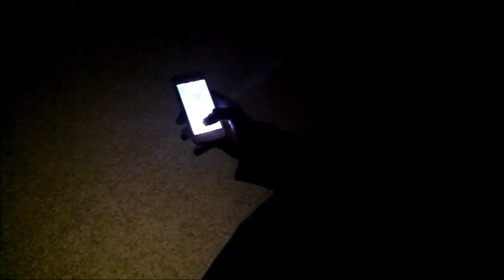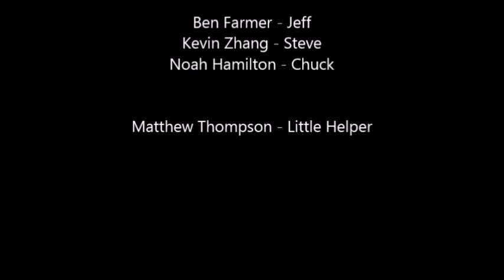Vacuums Suck!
Jeff, Steve, and Chuck fight off a possessed vacuum of pure terror.